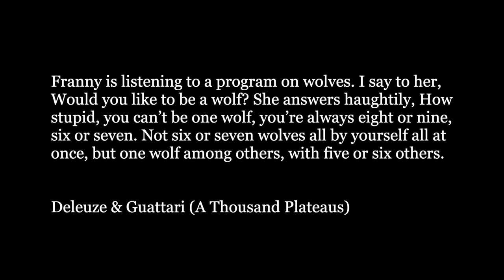Becoming-Wolf | Adam Koan & Cobody | Unreleased Butoh Footage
The following took place at Himalaya Subbody in 2019 in Dharamsala, India. The concept was based on Deleuze & Gutarri's concept of Becoming-Wolf. Full quote here:

Franny is listening to a program on wolves. I say to her, Would you like to be a wolf? She answers haughtily, How stupid, you can’t be one wolf, you’re always eight or nine, six or seven. Not six or seven wolves all by yourself all at once, but one wolf among others, with five or six others. In becoming-wolf, the important thing is the position of the mass, and above all the position of the subject itself in relation to the pack or wol-multiplicity: how the subject joins or does not join the pack, how far away it stays, how it does not hold to the multiplicity.

Deleuze & Guattari (A Thousand Plateaus)